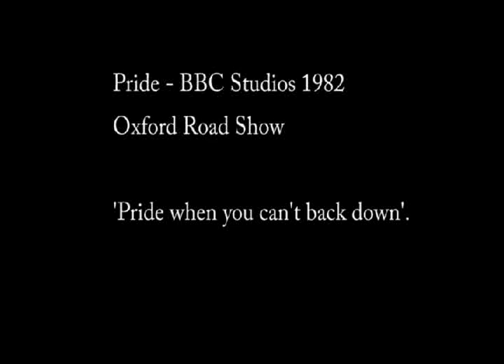Pride 1982 - When you can't back down! BBC Oxford Road Show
Pride 1982 - When you can't back down! This song was recorded at the BBC studios for Peter Powells Oxford Road Show in 1982.